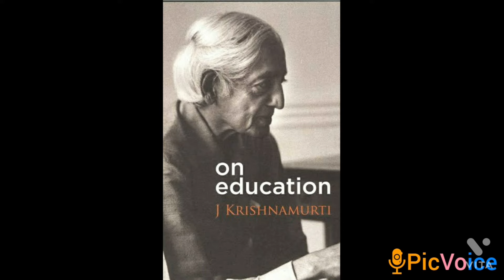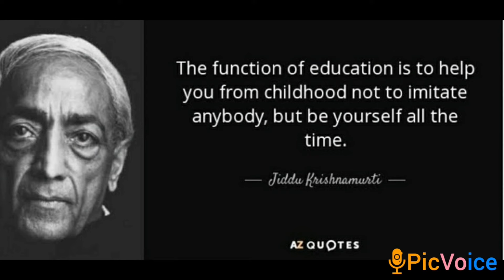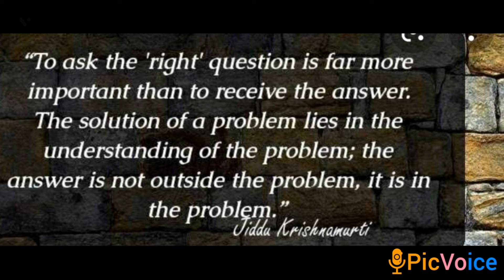The Function Of Education-Jiddu Krishnamurthi (Part-1 Introduction)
Writers And Their Thoughts